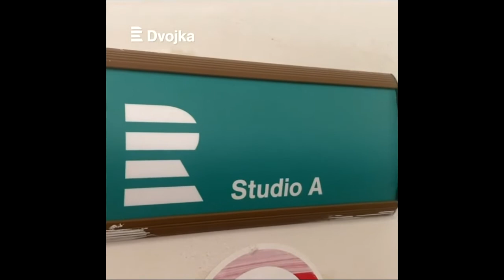Petr Kroutil a Dalibor Gondík - Pocta Karlu Krautgartnerovi v ČR Dvojka - Pink Swing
Vzpomínání na legendární Studio A - červenec 2022
Petr Kroutil - klarinet
Jirka Szkandera - piano
Antonín Šturma - basa
Dalibor Gondík - bicí